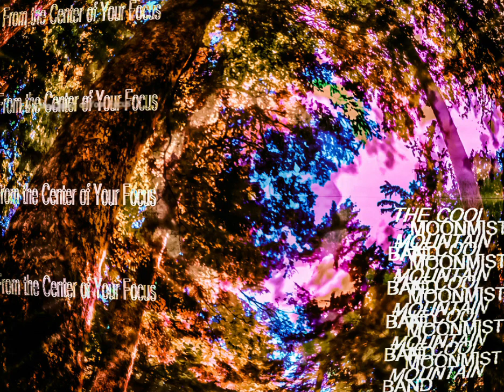Clairity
Track 4 of 8 from Live: From the Center of Your Focus by The Cool Moonmist Mountain Band.

The Cool Moonist Mountain Band is a livetronia electronic solo performance, based in Seattle WA.

"...will keep you coming back for more listens, as the multi-layered tracks give the listener a unique experience each time" Vinyl Chapters

"... a genre-blending explosion of positive energy..." Life Beyond Music

"...Acid works throughout the entire mix and you’ll find yourself on a sonic journey through breaks, tech house, hip hop, trip hop, and ambient" Johnathan Wan Global Dance Electronic